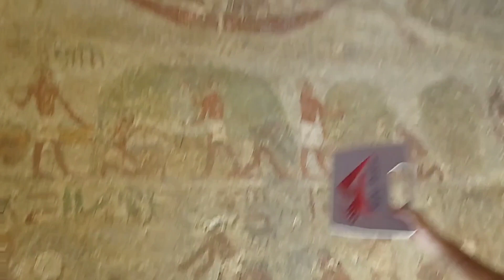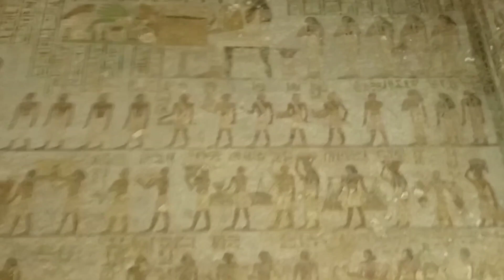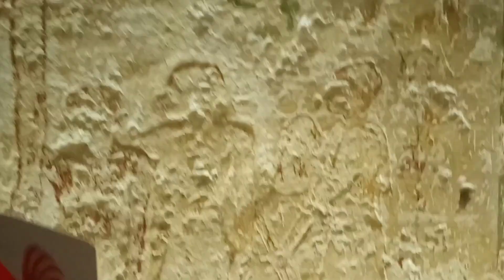Tumba de Knumhotep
Interior de la tumba de Knumhotep en Beni Hassan